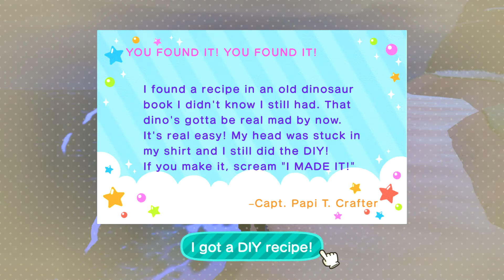Animal Crossing: New Horizons Day 216- Am I Caught up on Posting Yet? (Part 1)